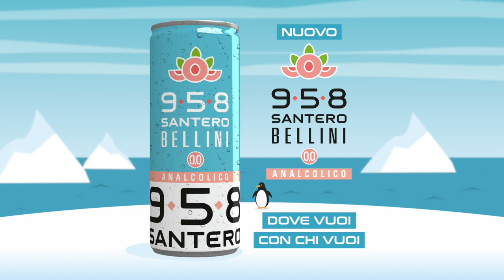Santhià-Strambinese Under 16: l'intervista a Nicola Cesaretti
Due volte i vercellesi in vantaggio e due volte la Strambinese ad inseguire. Il punto esclamativo finale al match lo mette una rete in pieno recupero di Ion Rotaru in mischia. Il compagno di squadra Nicola Cesaretti, che lo aveva invitato ad entrare in area per colpire, è soddisfatto del pareggio.